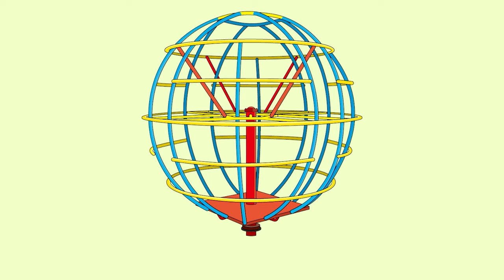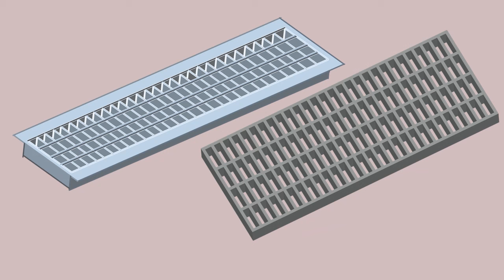【恐怖の雑学】 うん◯の菌は強い⁉ シュークリームの秘密 ねば～る君のしりたいおしえたい 怖い雑学 【知らなきゃよかった雑学】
この動画を見てすこしでも元気になってくれたら嬉しいネバよぉ。

Designed by ddraw / Freepik